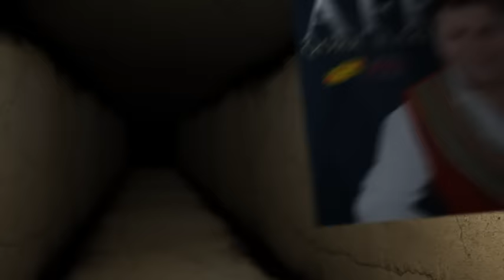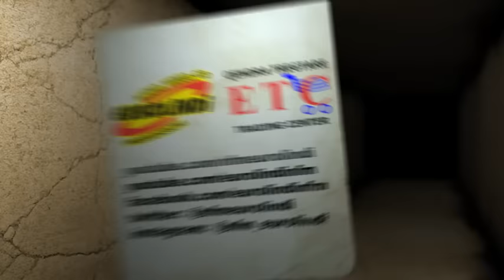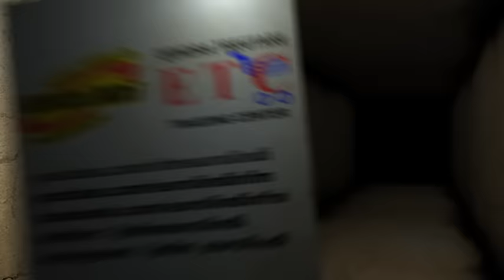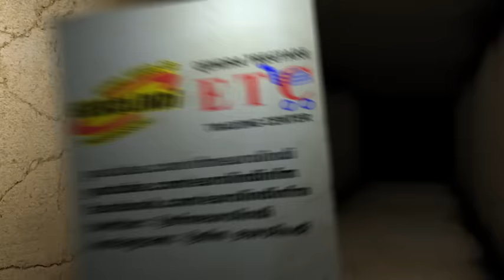Afrim Muçiqi - Qorr ilazi (audio) 2014